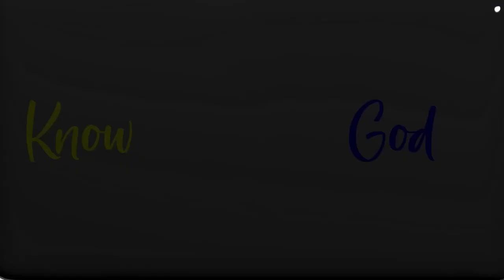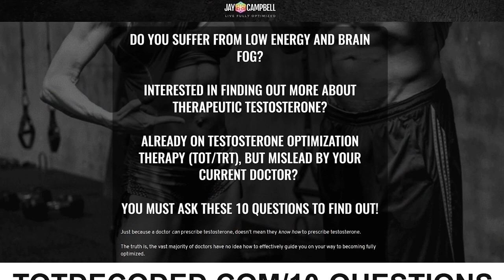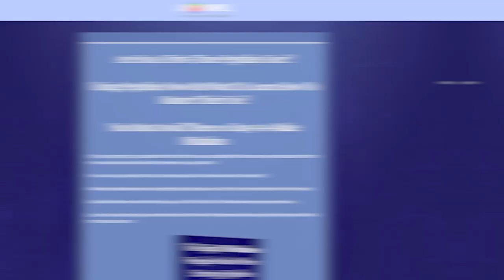How To Find Purpose In Your Pain | Finding Purpose In Your Pain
If you want to learn more about how to find purpose in your pain, you can

This video covers the following subjects:

- How to find purpose in your pain
- Finding purpose in your Pain
- Transforming pain into life's purpose
- The journey to finding purpose through pain

Each month, I work with a group of people to help them become fully optimized in order to reach a higher vibration. Sign Up at $99/mo or $249/quarter

Recognized as one of the world’s leading experts on hormonal optimization and therapeutic peptides, Jay has dedicated his life to teaching Men and Women how to FullyOptimize their health.

𝘼𝙗𝙤𝙪𝙩 𝙩𝙝𝙞𝙨 𝙫𝙞𝙙𝙚𝙤:

In our society, pain, triggers, fears and wounds are things to be suppressed, avoided, and covered up.

Unfortunately, that approach not only prolongs suffering, it also robs us of all the gifts we get from those experiences.

If we want to build our creative consciousness and find our purpose, examining our debris is necessary.

How do we practice productive self inquiry when we’re dealing with pain?

In this episode, I’m joined by Inner Peace Coach and Healer, Neurokinetic Pain Relief Specialist, Creator of The Laser Focus Method and The Inner-Peace Process, Charles Clay.

He shares a better way to deal with pain and how to pull valuable data from our wounds.

Guest Bio:

Charles Clay is an Inner Peace Coach and Healer, Neurokinetic Pain Relief Specialist, and Creator of The Laser Focus Method & The Inner-Peace Process.

With an extensive background in Kinesiology and natural healing modalities, Charles offers high-level coaching and the step-by-step Inner-Peace Process for releasing internal blocks, unprocessed emotions, and negative subconscious beliefs that keep people feeling stuck.

This guided process helps with resolving the source of pain, anxiety, and even addictions by healing childhood trauma and multi-generational wounds so they don’t have to be passed down to our children.